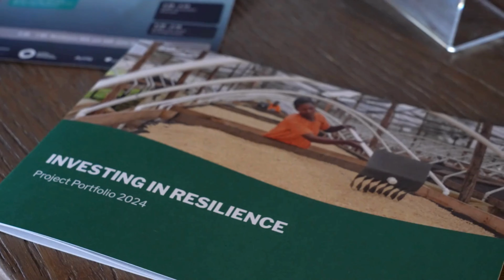Resilience Day at Climate Week NYC | The Resilience Hub and the Global Resilience Partnership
Recap of our first Resilience Day at Climate Week NYC!
Thanks to our speakers, participants, sponsors and partners, who ensured that our first Resilience Day at Climate Week NYC was a great success! A powerful day of collaboration and exchange, it brought together leaders and experts from across sectors to address the urgent need for climate resilience at a global scale.